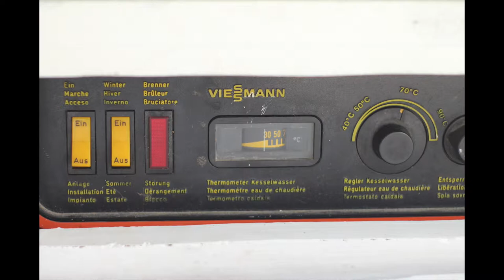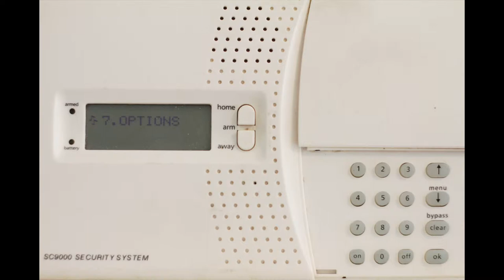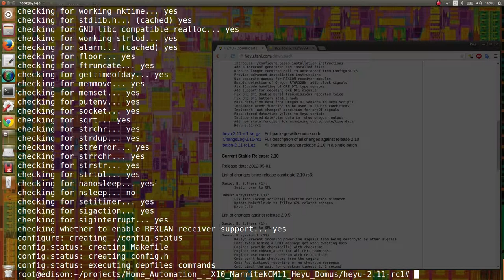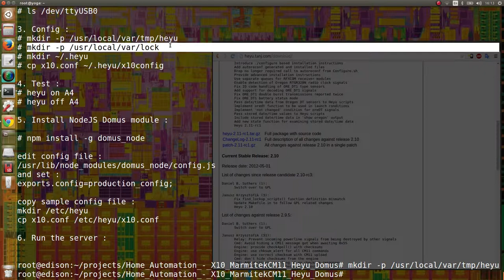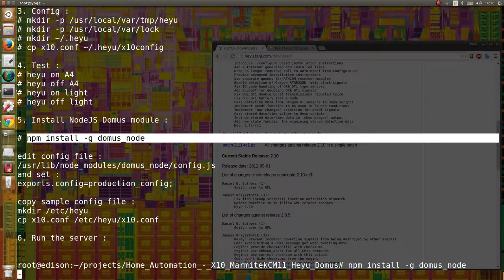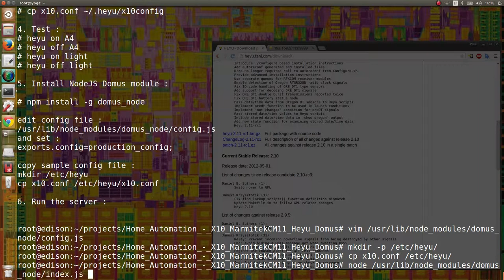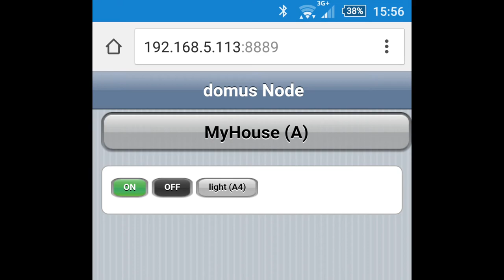Intel Academic IoT Projects - Home Automation with X10, Marmitek CM11, Heyu and Domus